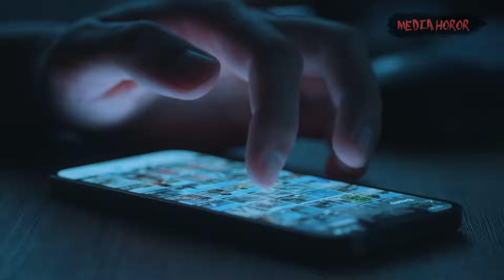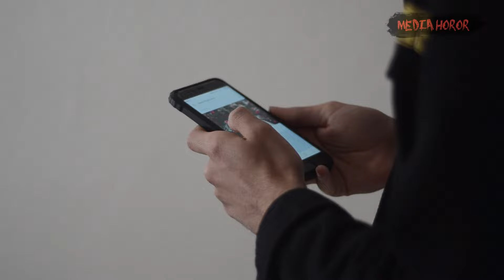5 Video Terseram Dan Penampakan Hantu Yang Telah Di Upload Ke Media Sosial, Tiktok Dan YouTube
Nah bagaimana menurut kalian tentang video tersebut?
apa kalian punya pendapat?
silahkan tulis pendapat kalian di kolom komentar dibawah video ini.

Mediahoror adalah channel hiburan yang membahas tentang hal mistis dan magis seperti penampakan hantu, jin, setan, makhluk halus, kuntilanak, genderuwo, pocong, kuyang, hantu banyu, dan lainya

Kalian juga bisa kirim kirim foto atau video penampakan ke email. Sertakan penjelasan lengkap dan sumbernya.

Tonton juga video lain nya hanya di channel  @Mediahoror